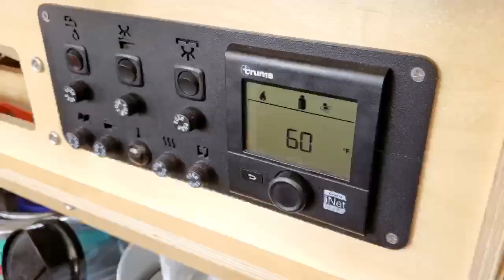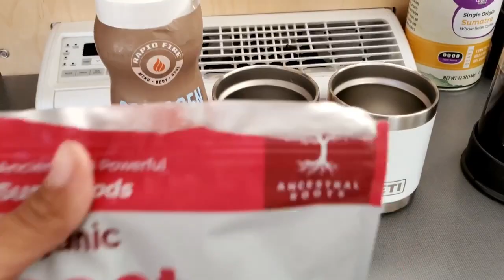Day in the Life || Boondocking RV Edition || 2019 Taxa Mantis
Not everyday for us is filled with an adventurous hike like most people think. See what a typical day might look like for us in the RV.

✦✦✦ Get More DustTheNation ✦✦✦

Power:
Zamp Portable Solar Panel
Renogy Solar Panel
Jackery Portable Battery

Appliances:
ARB Fridge/Freezer
Buddy Propane Heater

RV Security:
Wheel Lock

Tow Vehicle:
Anti-Sway Bar
Air Helper Spring

Everyday Living:
Water Container
Portable Toilet
Trash Container
Portable Fan
Collapsible Bucket